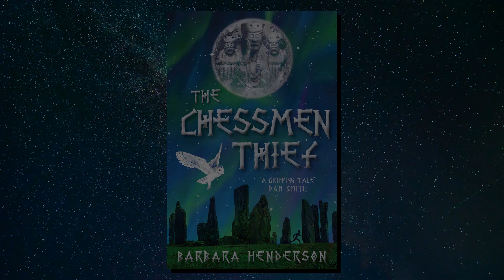*Book Trailer* The Chessmen Thief by Barbara Henderson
The Chessmen Thief by Barbara Henderson

Win. Lose. Survive.

I was the boy with a plan. Now I am the boy with nothing.

From the moment 12-year-old Kylan hatches a plan to escape from his Norse captors, and return to Scotland to find his mother, his life becomes a dangerous game.

The precious Lewis Chessmen pieces—which he helped carve—hold the key to his freedom, but he will need all his courage and wit to triumph against Sven Asleifsson, the cruellest Viking in the realm.
One false move could cost him his life.

Barbara Henderson has woven a thrilling origin story around the enduring mystery of the Lewis Chessmen, their creation in Norway, and how they ended up buried in the Hebrides before being discovered on Lewis in 1831.

'I was gripped by this thrilling tale of courage and high-adventure.’
DAN SMITH, Author of She Wolf

'Full of imagination and adventure, this is a book with the perfect combination of ancient Norse and Scottish culture, of intrigue and crime and the inherent magic of folk tales and poetry'
Gemma E McLaughlin
THE NATIONAL

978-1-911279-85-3 The Chessmen Thief paperback
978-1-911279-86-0 The Chessmen Thief ebook